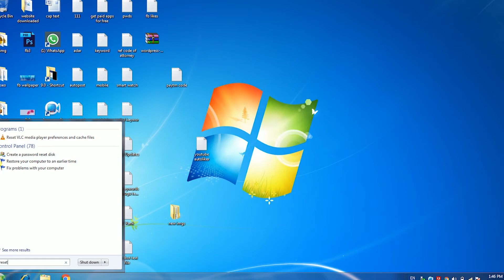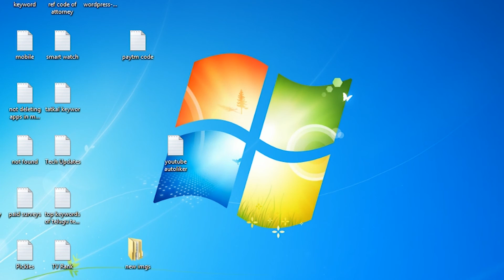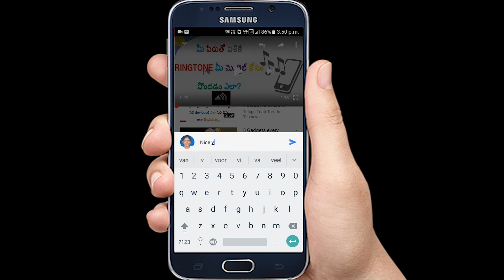How To Create Password Reset USB Disk For Computer Login | Telugu Tech Trends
How To Create User Password Reset USB Disk For Computer | Telugu Tech Trends. Use flash drive to create password disk for your computer login. It takes only 5 seconds time to create this password reset disk.